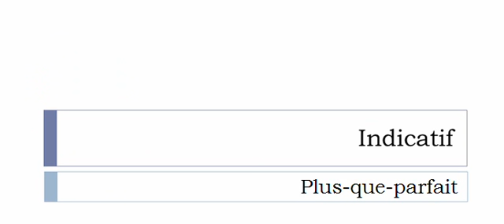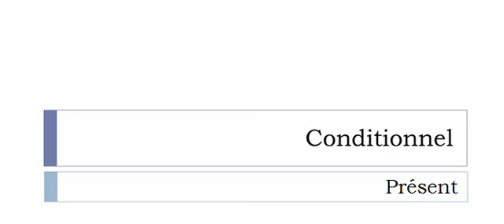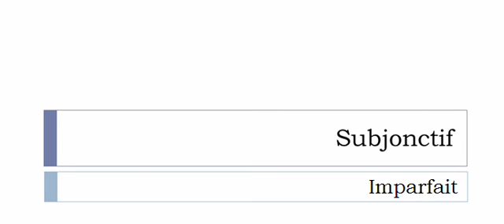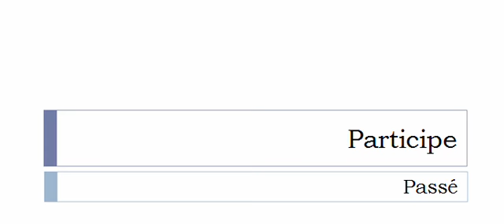Conjugate French verb # Coûter = cost